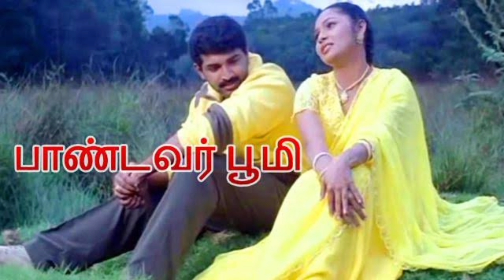Thozha Thozha Pandavar Bhoomi Bharadwaj High Quality Song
Directed by Cheran
Written by Cheran
Produced by Sujatha
M. Varadaraja
K. Maniprasad
Starring Arun Vijay
Shamitha
Rajkiran
Cinematography Thangar Bachan
Production
company

Media Dreams
Release date

    21 September 2001